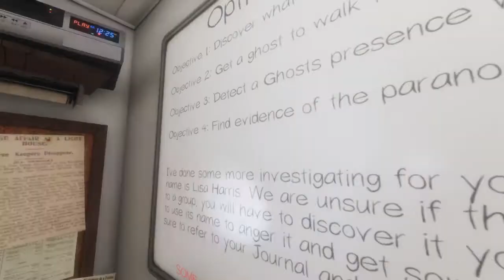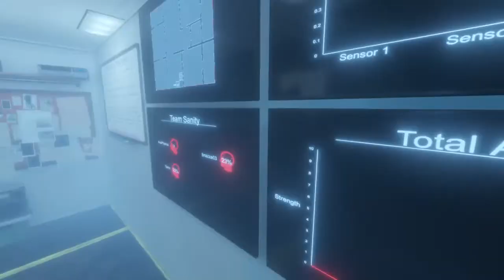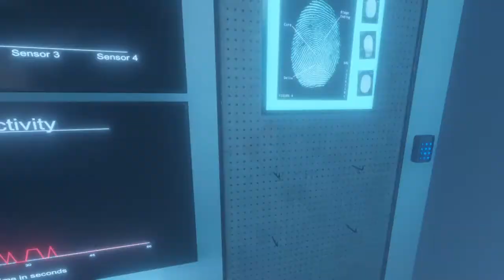Messing with ghosts - Lisa Harris